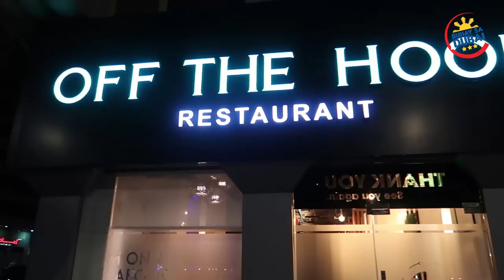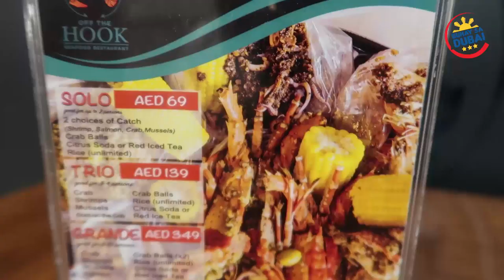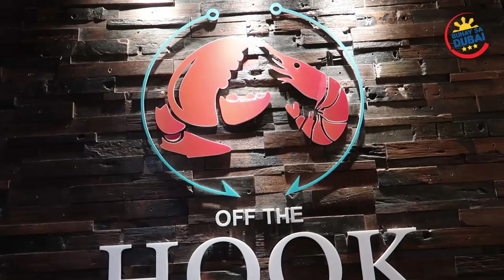FOODTRIP - OFF THE HOOK SEAFOOD RESTAURANT Abu Dhabi branch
[Foodtrip] FILIPINO RESTAURANT IN ABU DHABI - Off The Hook Seafood Restaurant
with Check This Out